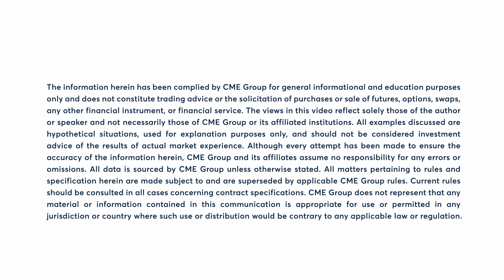10-Year yields move lower, reaching below 4.30. 6/5/24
10-Year yields move lower, reaching below 4.30. Todd Colvin has more.